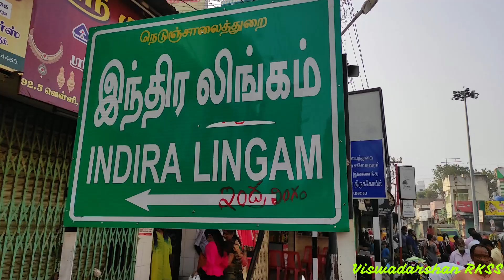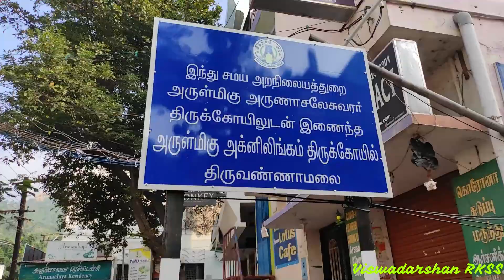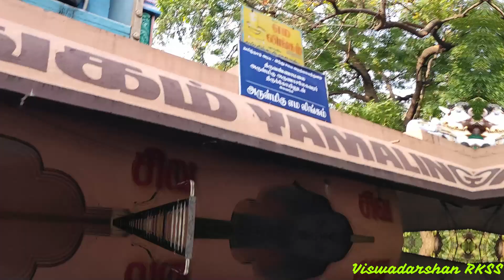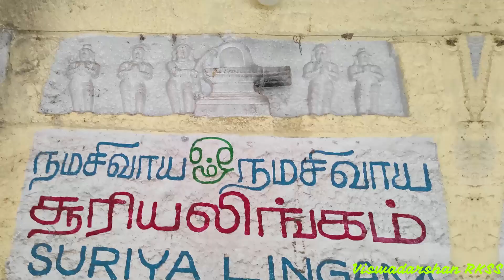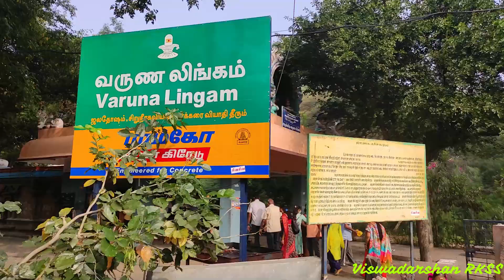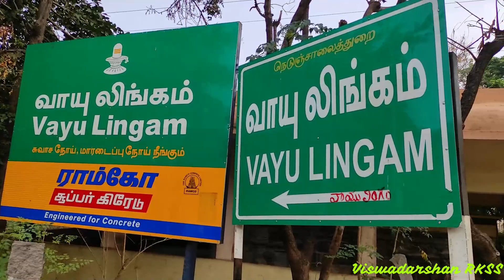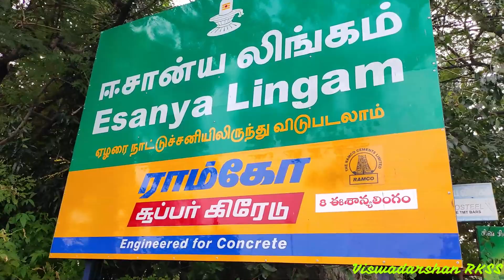అరుణాచలం గిరి ప్రదక్షిణం | Arunachalam Giripradakshina | Viswadarshan RKSS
స్మరణము చేతనే ముక్తి నొసగే అద్భుత శైవ క్షేత్రం
అగ్ని లింగ క్షేత్రం
అరుణాచల గిరిప్రదక్షిణం ముక్తిదాయకం

This video shows, about the Agni linga kshetram of Pancha Bhoota khetras of South India, the Divya shiva kshetram Arunachalam or Tiruvannamalai in Tamilnadu. The video shows the Arunachalam temple, giri pradakshina, the asta dikpalaka Lingas, other prominent places in giri pradakshina, importance of giri pradakshina and the prominence of the God Tiru Annamalai, Arunachala swamy and the Goddess Sri Apita kuchalambika Devi.

Voice over : Ramakrishna Duvvu,
Flute : Eswar Chandaka,
Production : Viswadarshan RKSS,